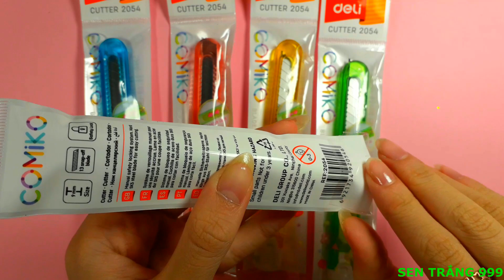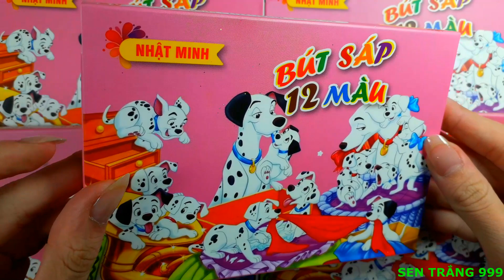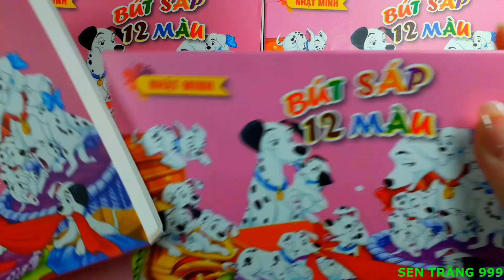Khui quà Mini game siêu xinh